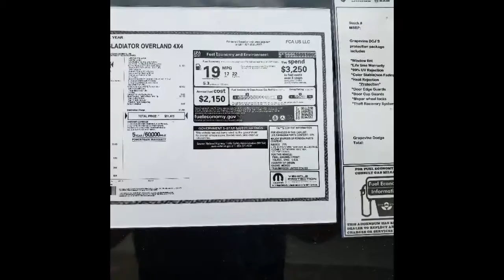2020 Jeep Gladiator